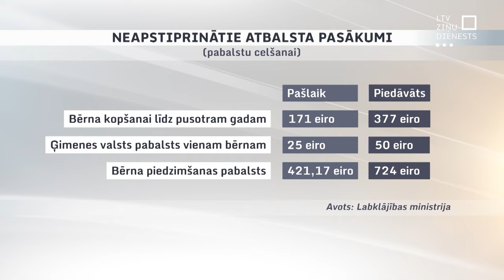Dzimstības veicināšanas pasākumiem naudas budžetā nepietiek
Latvijā ik gadu vairāk cilvēku nomirst nekā piedzimst, un esam sasnieguši straujāko iedzīvotāju skaita kritumu visā Eiropas Savienībā. Nākamgad plānots palielināt valsts atbalstu strādājošiem vecāku pabalsta saņēmējiem. Tikmēr citi priekšlikumi pabalstu palielināšanai, kas atbalstītu ģimenes ar bērniem, naudas trūkuma dēļ pagaidām noraidīti. Vai ar plānoto atbalstu, kas mērķēts uz strādājošajiem pabalsta saņēmējiem, izdosies panākt, ka Latvijā bērni dzimst vairāk, un iedzīvotāju skaits samazinās ne tik strauji?